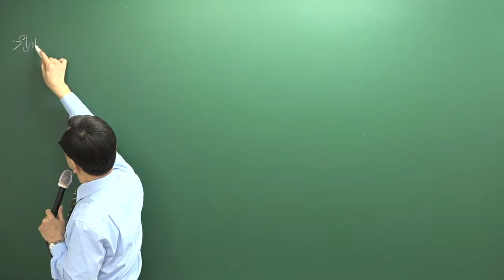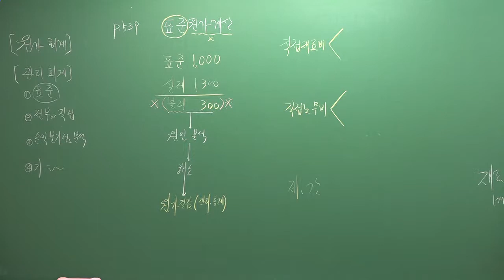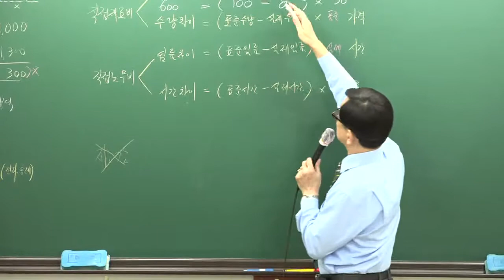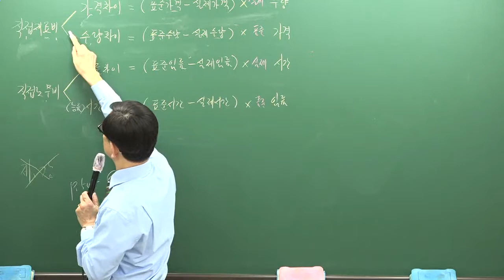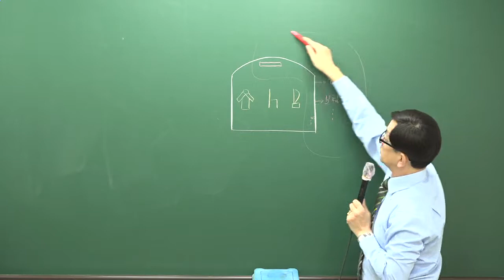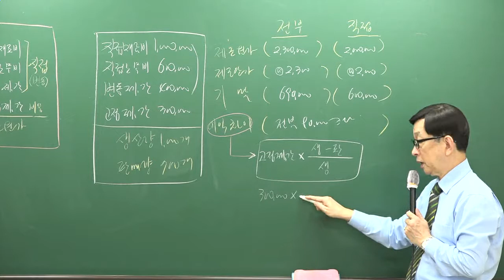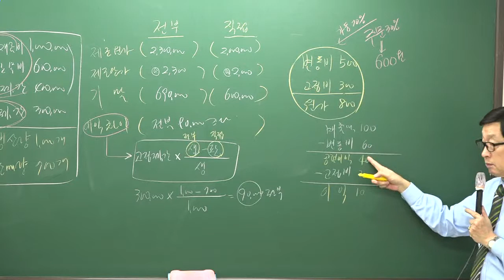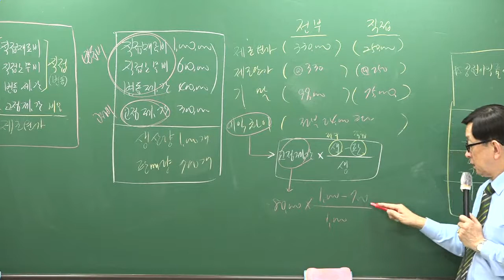2019 기본이론 회계원리 28